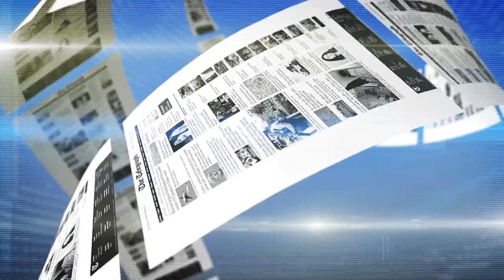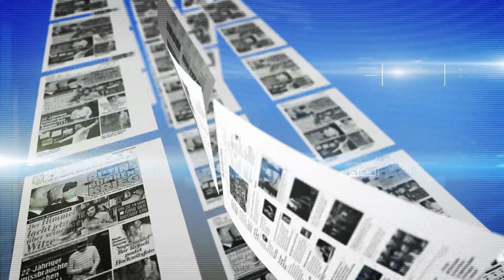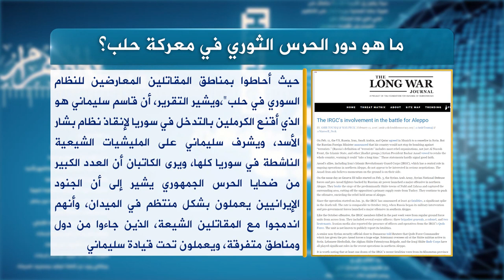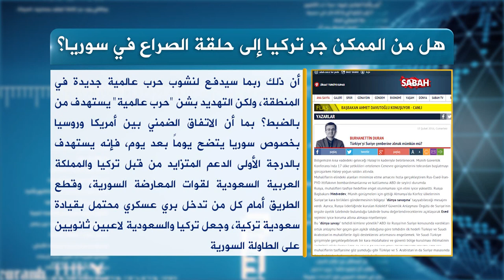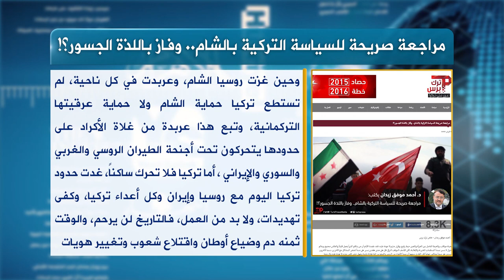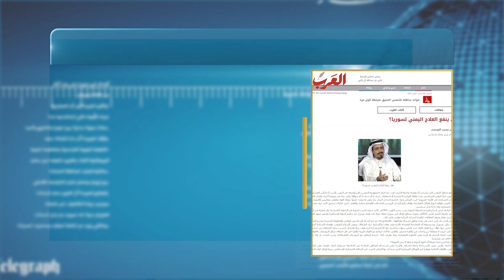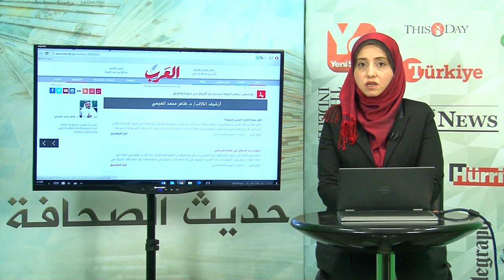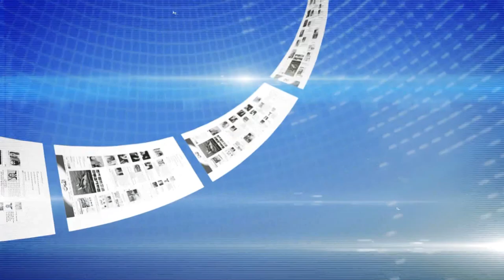حديث الصحافة 18 2 2016